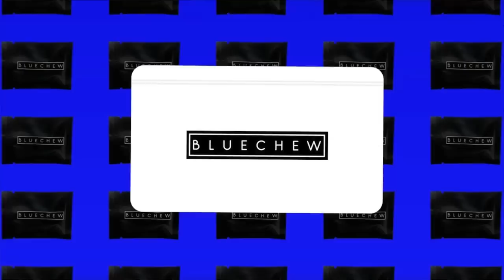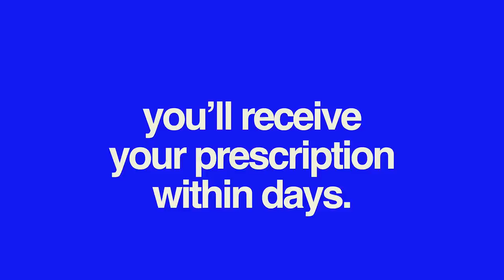BROKEN PLAY | NAVV GREENE | Ep. 3 | MAY 4th , 2023 | FT TI & DAREN BATES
On this episode Nav talks about not counting out the 0-2 Suns until he see game 3 but he worried the Denver nuggets having a good bench. Nav also talks about and congratulating snoop Dogg on buy a hockey team in Canada. Nav brings 2 guest stars on his show rapper T.I and NFL Lineback Daren Bates.

and use code "BROKENPLAY" to get an instant deposit match up to $100.